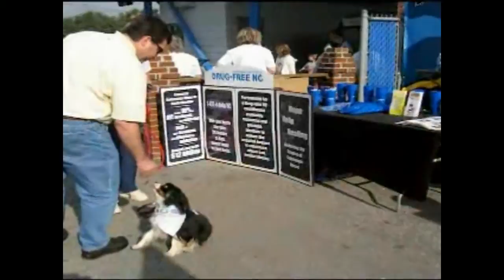PDFNC Wins BBB Ethics Award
Partnership for a Drug-Free NC wins BBC Ethics Award.